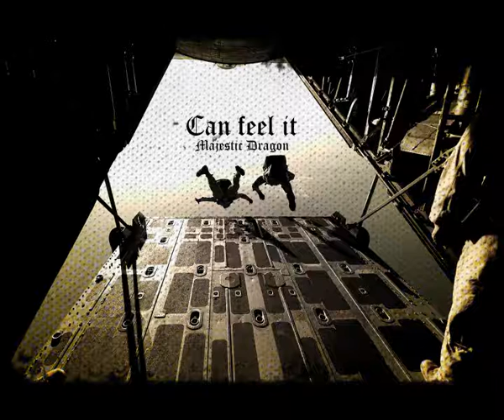Majestic Dragon - Can feel it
Bedeutendes erreicht der Mensch nur im Sprung.